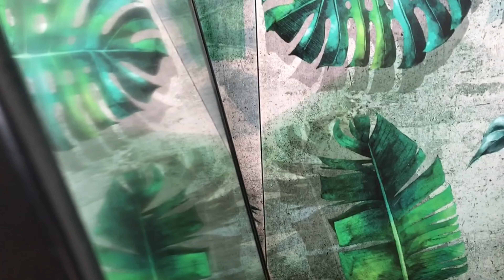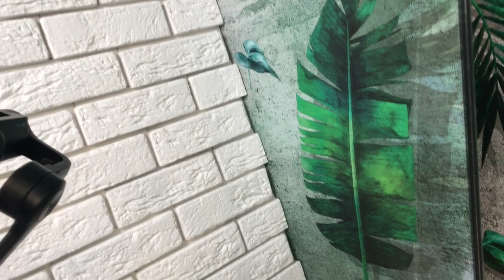MYJKA ściągaczka DO OKIEN LEIFHEIT lidl test lustro window cleaner odkurzacz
Test myjki do okien LEIFHEIT